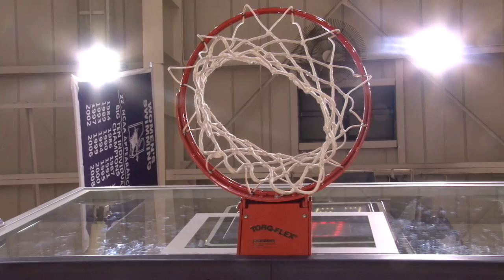Men's Basketball Hangs on Against IUPUI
JerShon Cobb buried a runner in the lane with 2.3 seconds left on the clock to propel Northwestern to a 63-61 victory over the IUPUI Jaguars in the opening game of the Continental Tire Las Vegas Invitational.